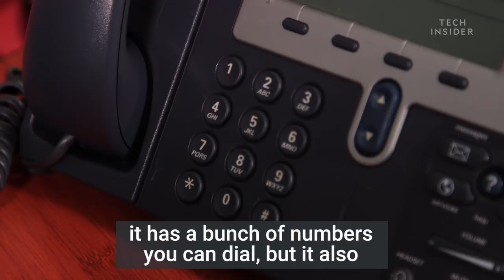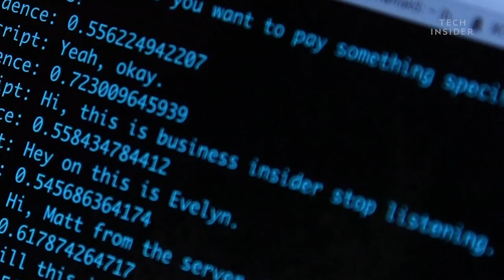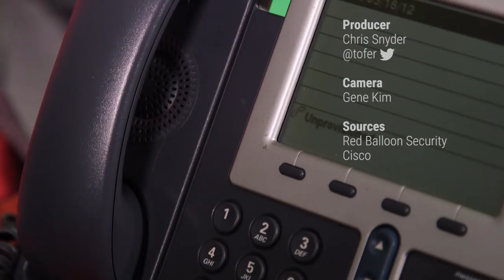Hackers Can Tap Into Office Phones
Many offices have IP phones, but did you know that they might be vulnerable to hackers? Depending on the phone, someone could use the device to spy on you remotely. We spoke with Ang Cui, cybersecurity expert and founder of Red Balloon Security, who discovered the exploit in a Cisco phone. Here's a look at what someone might be able to do with it and what you can do to protect yourself. Following is a transcript of the video.

Ang Cui: A hacker can actually listen to everything that's going on in the room that the phone is in regardless of whether you are on the phone call or not.

Hello, my name is Ang Cui. I am the founder and chief scientist of Red Balloon Security.

So we took a Cisco phone. We took it apart, and we looked at it not like a telephone, but like a computer. It has a handset, it has a screen, and it has a bunch of numbers you can dial, but it also runs a whole lot of very vulnerable software.

We extracted the firmware that runs on that computer, and we systematically mapped out things that look like vulnerabilities. And over the course of two and a half months, we figured out exactly where the vulnerabilities are in a portion of the system that we can reach as an attacker.

So what can someone do if they were able to exploit the software and firmware running inside your phone? Well they can certainly listen to you when you're making phone calls. They can probably figure out who you're calling and when. But it goes way beyond that.

The microphone never turns off, so the hacker can listen to every single thing that the phone hears one hundred percent of the time, without stop.

In order to pull out of this attack and a lot of the other attacks we've disclosed over the years on IP phones, you don't need physical access. You can hit this vulnerability over the network, remotely. In fact, a few years ago, we made a demonstration at DEFCON, where we got a resume to hack a printer, and then we got the printer to hack a router, and then we got the router to hack a phone. And this was all done automatically in real-time, live on stage. So it is certainly possible for an attacker to exploit the IP phone sitting on your desk behind a firewall from somewhere else on the internet.

After we got access to the microphone, we decided to do something more fun, and we feed all that data into a speech-to-text engine, and we Tweet out the output of that. So instead of having to listen to all these conversations, you can just read it on Twitter.

So this demo was producer as part of a greater research into embedded device vulnerability. And we're happy that we work very closely with Cisco in order for us to hand over the vulnerability.

We disclosed it to them, and they were able to very quickly turn around and issue a patch that fixed this specific security problem. I'm really happy to say that Cisco has updated the firmware on those phones, so that specific vulnerability is no longer there, in the IP phones that have been updated.

So there a few problems with this. One: according to the research that we put out, very few people update firmware. This is not ... hopefully this isn't news to you. You probably, like everyone else, don't want to update all of the devices' firmware as soon as they come out. And, in fact, the world is really bad at keeping the firmware of embedded devices up-to-date.

So even if the vendor issues is a security patch for the Cisco phone, the chances that all of the world have applied this patch is very low. The second thing is this is not a special case. We looked at a number of other IP phones, and we did not find a single IP phone that didn't fundamentally have security vulnerabilities that could allow the attacker to achieve exactly where you're seeing here on those phones. So if you have an IP phone on your desk right now, chances are there are known vulnerabilities that will allow an attacker to do exactly what we're showing you as possible on the Cisco phone.